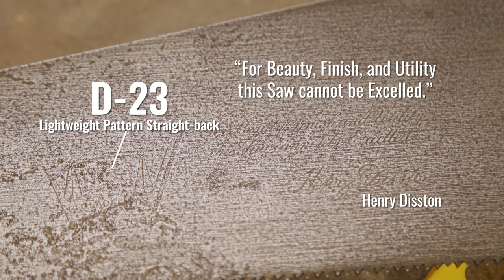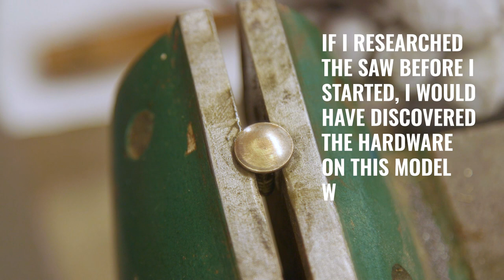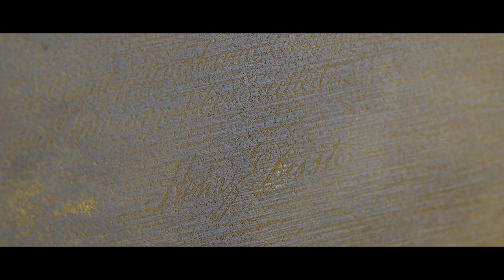Restoring a Disston Hand Saw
Now for something different. I picked up a hand saw for $7 made in the 1940s. I did my best to fix it up. One thing I learned is to lookup your restorations before you start them. The more you know the better it will come out.

I am not a professional restorer. For the real deal head over to Hand Tool Rescue's YouTube channel for some real restores like this.

Used Evaporust for the rust removal